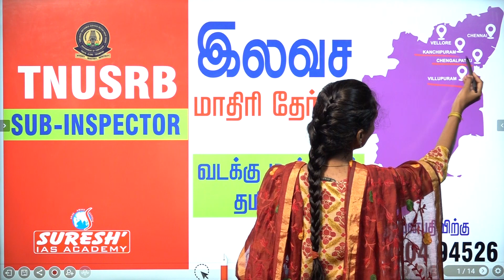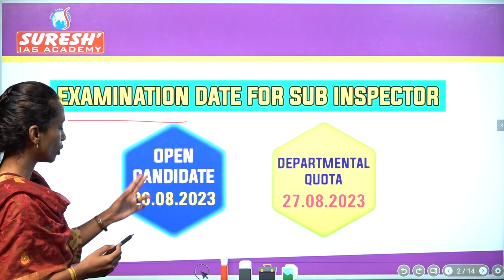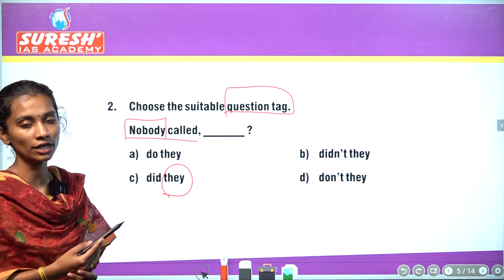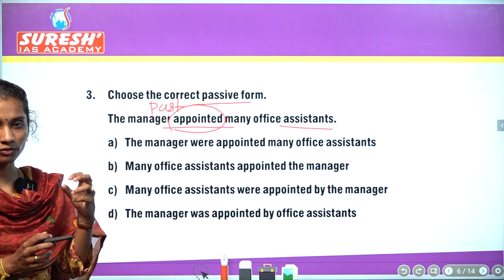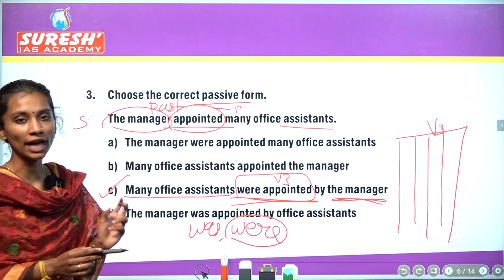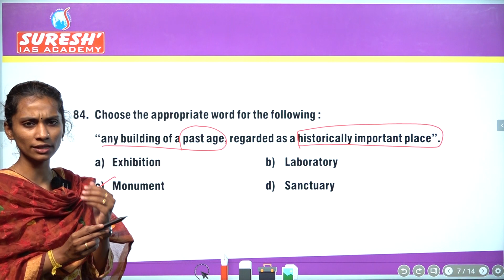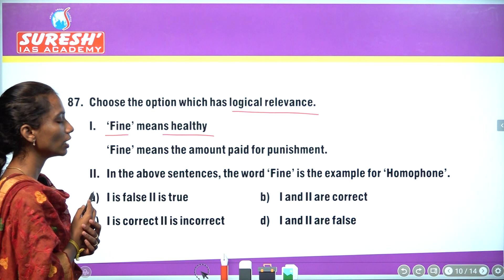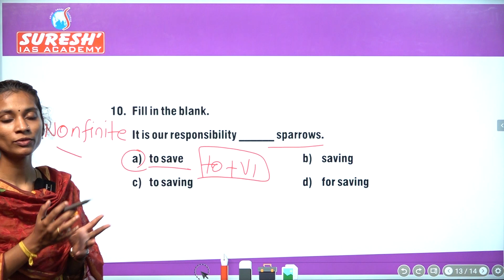TNUSRB | SUB-INSPECTOR | FREE MOCK TEST | NORTH ZONE OF TN | Suresh IAS Academy